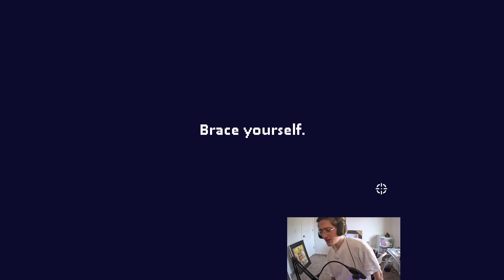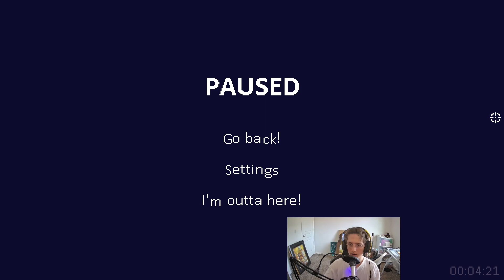Speed Run - 𝗗𝗲𝗮𝗱 𝗘𝘀𝘁𝗮𝘁𝗲 10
Dead Estate is a great game that is very loved by it's community and developers, and I HIGHLY recommend it, go buy and play it yourself